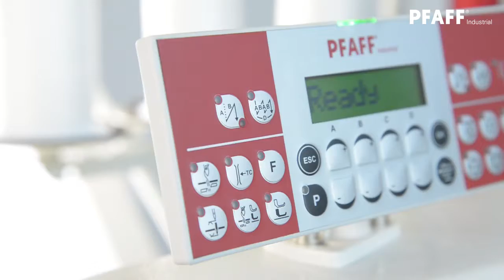PFAFF 5626 Airbag EN